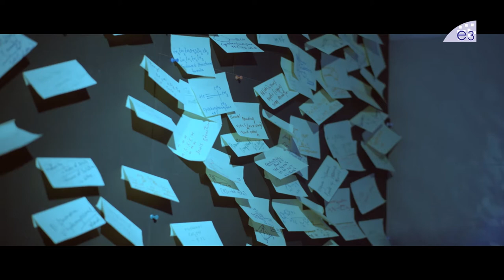Gammathu Movie Official Teaser || Parvateesam || Swathi Deekshith || E3 Talkies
Watch Here: Gammathu Movie Official Teaser || Parvateesam || Swathi Deekshith || E3 Talkies